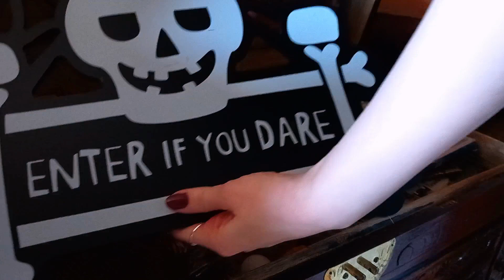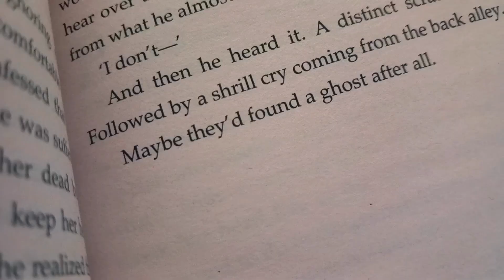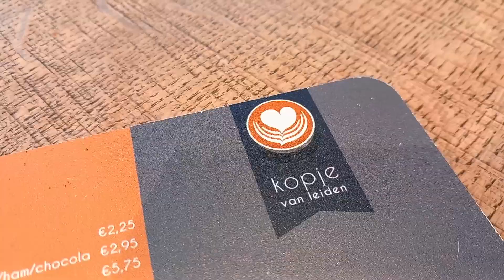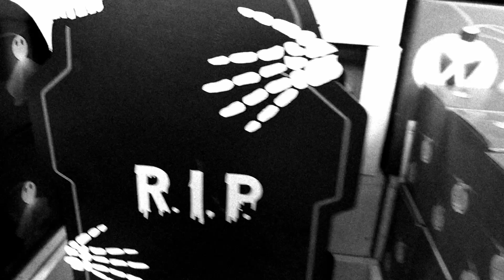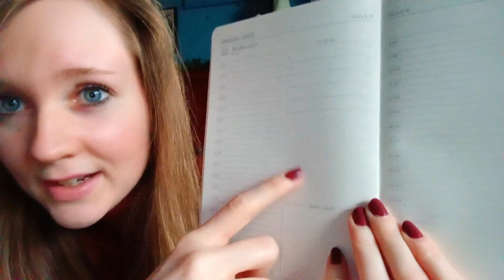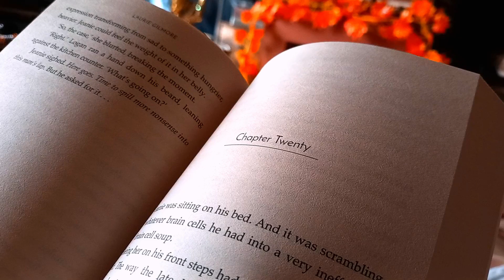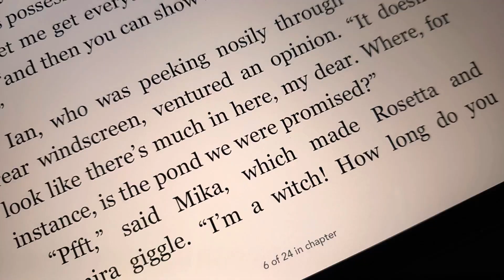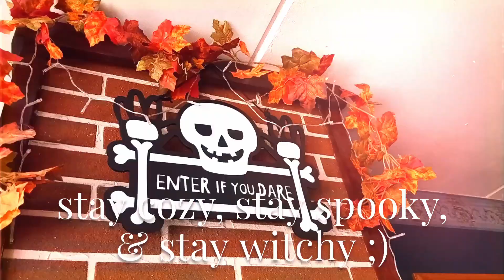decorating for a COZY HALLOWEEN 🎃👻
This week I'm decorating my home for Halloween!! Also, we're going on a spooky city trip as well, so be on the lookout for ghosts and ghouls haunting the streets of Leiden, my spooky friends 👻 Do you like to decorate your home for Halloween too~? 🎃🍁